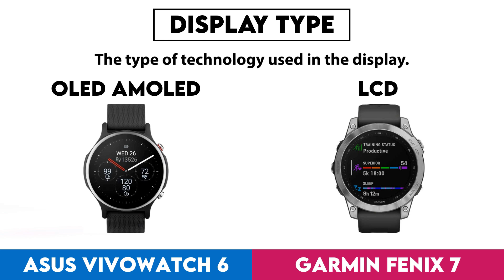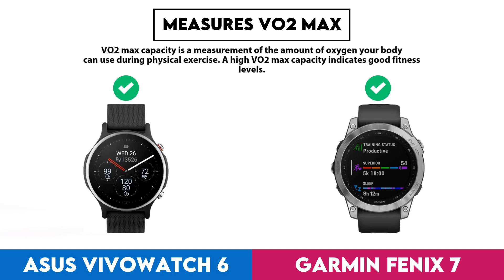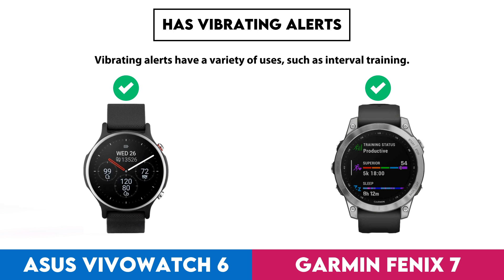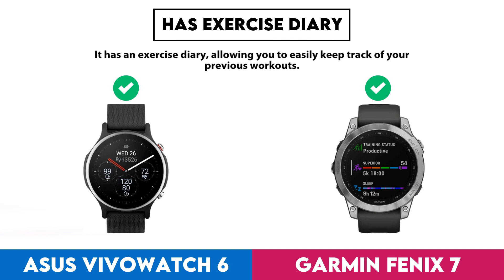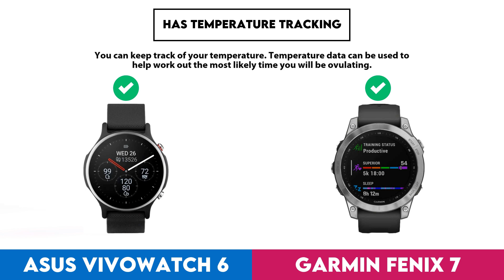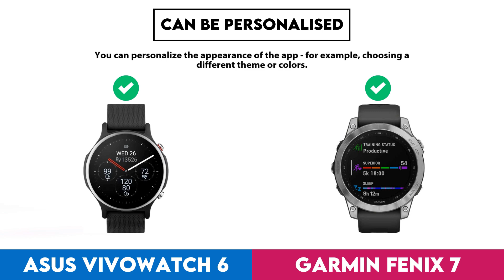Asus VivoWatch 6 vs Garmin Fenix 7 Comparison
In this video I made a comparison between  Asus VivoWatch 6 and Garmin Fenix 7 based on their different features and performance factors. Intention of this video is to help you choose the right product for you.

Timestamps:
Design - 0:00:05
  Screen Size - 0:00:08
  Display Type - 0:00:18
  Is Dustproof And Water-Resistant - 0:00:28
  Atm Rating - 0:00:38
  Has Branded Damage-Resistant Glass - 0:00:48
  Gorilla Glass Version - 0:00:58
  Pixel Density - 0:01:08
  Sweat Resistance - 0:01:18
  Watch Band Is Replaceable - 0:01:28
  Has A Display - 0:01:38
  Resolution - 0:01:48
  Always-On Display - 0:01:58
  Has A Touch Screen - 0:02:08
  Weight - 0:02:18
  Has Sapphire Glass Display - 0:02:28
  Width Of Band - 0:02:38
Sensors - 0:02:48
  Monitors Blood Oxygenation Levels - 0:02:51
  Has A Heart Rate Monitor - 0:03:01
  Has Gps - 0:03:11
  Has An Accelerometer - 0:03:21
  Has A Temperature Sensor - 0:03:31
  Has A Gyroscope - 0:03:41
Activity tracking - 0:03:51
  Tracks Your Sleep - 0:03:54
  Tracks Distance - 0:04:04
  Tracks Steps Taken - 0:04:14
  Measures Pace - 0:04:24
  Provides Sleep Reports - 0:04:34
  Detects Activities Automatically - 0:04:44
  Has A Route Tracker - 0:04:54
  Tracks Elevation - 0:05:04
  Has Exercise Tagging - 0:05:14
  Tracks Calorie Intake - 0:05:24
Connectivity - 0:05:34
  Is Compatible With Ios - 0:05:37
  Is Compatible With Android - 0:05:47
  Supports Wi-Fi - 0:05:57
  Supports Ant+ - 0:06:07
  Has Nfc - 0:06:17
  Has A Cellular Module - 0:06:27
Battery - 0:06:37
  Battery Life - 0:06:40
  Has A Rechargeable Battery - 0:06:50
  Has A Solar Power Battery - 0:07:00
  Has A Removable Battery - 0:07:10
Features - 0:07:20
  Has Hrv Tracking - 0:07:23
  Measures Vo2 Max - 0:07:33
  Measures Resting Heart Rate - 0:07:43
  Shows Readiness Level - 0:07:53
  Can Be Used To Answer Calls - 0:08:03
  Locates Your Phone - 0:08:13
  Has Notifications - 0:08:23
  Has Irregular Heart Rate Warnings - 0:08:33
  Has Silent Alarm - 0:08:43
  Has Vibrating Alerts - 0:08:53
  Has A Stopwatch - 0:09:03
  Has Smart Alarm - 0:09:13
  Has Voice Commands - 0:09:23
  Has A Built-In Camera Remote Control Function - 0:09:33
App & Software - 0:09:43
  Provides Activity Reports - 0:09:46
  Counts How Many Calories You'Ve Burned - 0:09:56
  Has Goal Setting - 0:10:06
  Has Achievements - 0:10:16
  Free App - 0:10:26
  Has Exercise Diary - 0:10:36
  Ad-Free - 0:10:46
  Has Coaching - 0:10:56
  Has Temperature Tracking - 0:11:06
  Has Period Notifications - 0:11:16
  Supports Routes - 0:11:26
  Displays Fertile Window Notifications - 0:11:36
  Predicts Ovulation - 0:11:46
  Predicts Start Date - 0:11:56
  Supports Widgets - 0:12:06
  Can Be Personalised - 0:12:16
Miscellaneous - 0:12:26